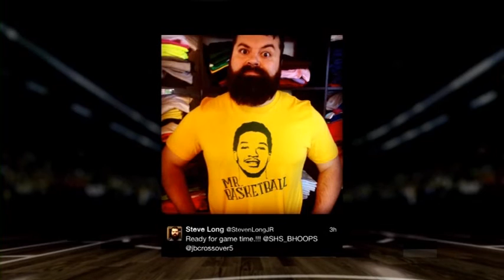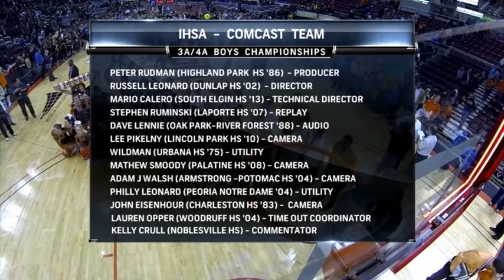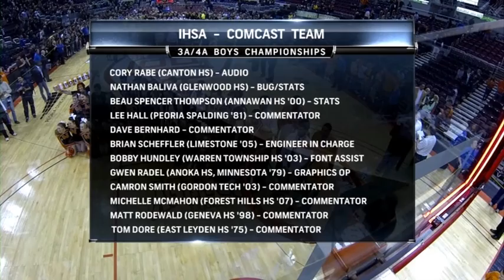2015 IHSA Boys Basketball Class 4A Champ. Game: Lincolnshire (Stevenson) vs. Normal (Community)